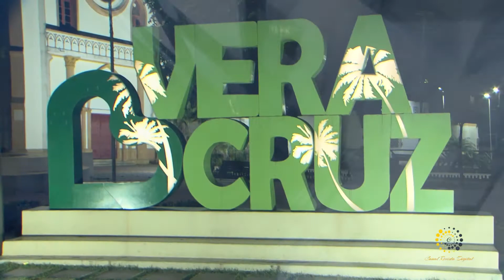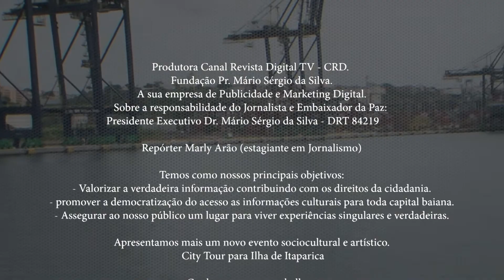Finalizando nosso City Tour em Vera Cruz Bahia.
A repórter Marly Arão em uma entrevista descontraída com o Executivo Mário Sérgio (Rei Serginho) onde ele revela muitas novidades e entretenimento para 2022.